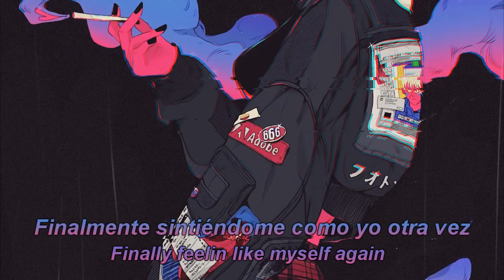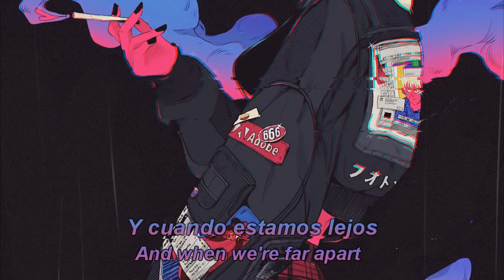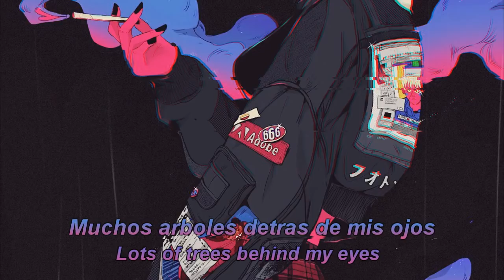Sleep Habits - Groovy (Subtítulos en español) ||Lyrics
Sleep Habits